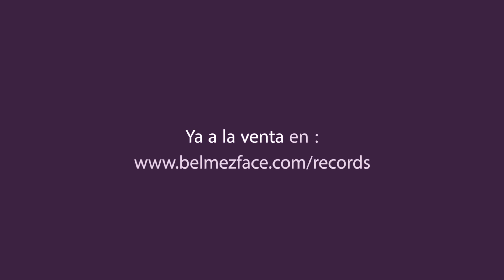SHRLSTN/HARTO _OLD DIRTY SHRLSTN (VIDEOCLIP)GARIMBA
Track perteneciente a GARIMBA_Ep
Voz: SHRLSTN
Beat: HARTOSOPASH
Mezcla: HARTOSOPASH
Master: Fran Meneses
Videoclip: Individuo Filmmaker